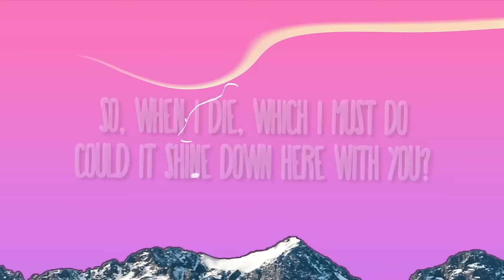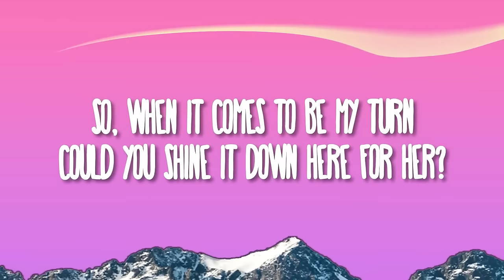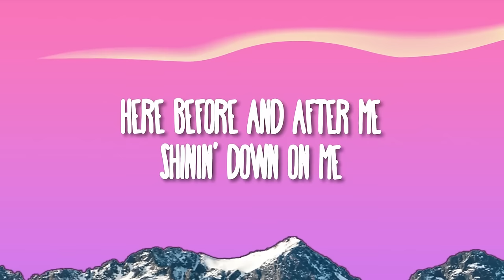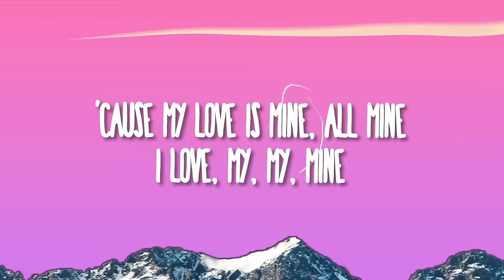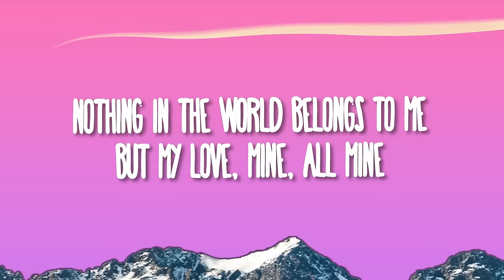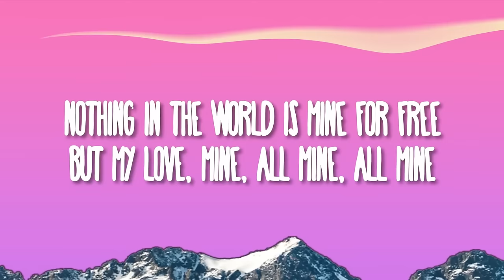[10 HOURS] Mitski - My Love Mine All Mine (Lyrics)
Lyrics:
[Verse 1]